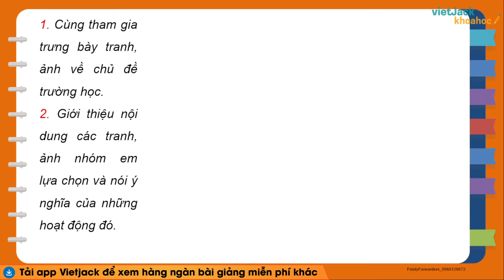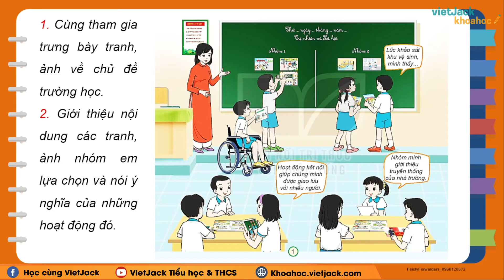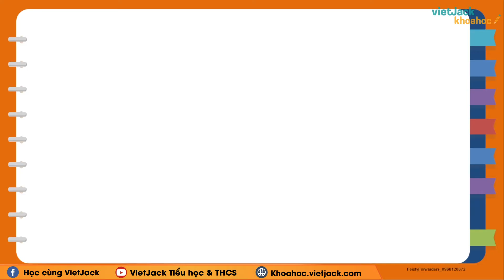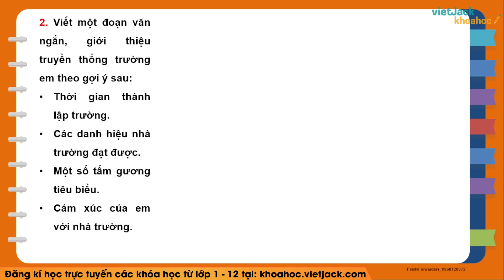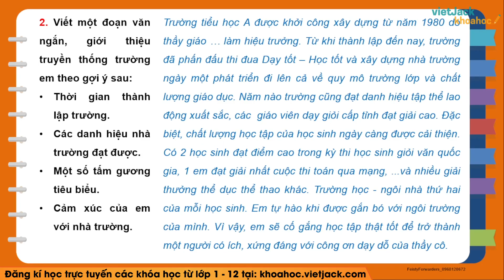Tự nhiên xã hội lớp 3 - Kết nối | Bài 8: Ôn tập chủ đề Trường học - trang 34, 35 - Cô Anh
Tự nhiên xã hội lớp 3 - Kết nối tri thức - Bài 8 - Ôn tập chủ đề Trường học - trang 34, 35

Trong video này, cô sẽ giới thiệu đến các em bài Ôn tập chủ đề Trường học của môn Tự nhiên xã hội 3 - Bộ Kết nối tri thức. Đồng thời, hướng dẫn các em cách học hiệu quả nhất. Các em chú ý theo dõi bài học cùng cô nhé !

▶ Danh sách các bài học môn Ngữ văn 6 - Bộ Kết nối tri thức - Cô Lê Thu Trang: